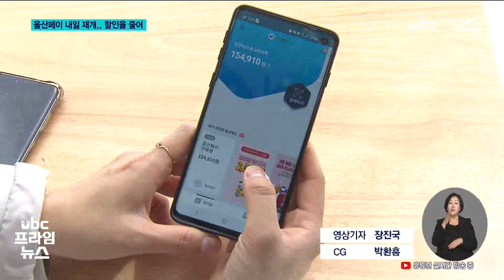올해 울산페이 선착순 재개 내년은 221214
(앵커)
 예산 조기 소진으로
지난달 중단했던 울산페이가
부활합니다.

 울산시가 내일부터
할인율을 5% 줄여
다시 발행하기로 했는데요,

 내년에도 울산페이 발행을
이어갈 것으로 보이지만,
공백기가 있을 전망입니다.